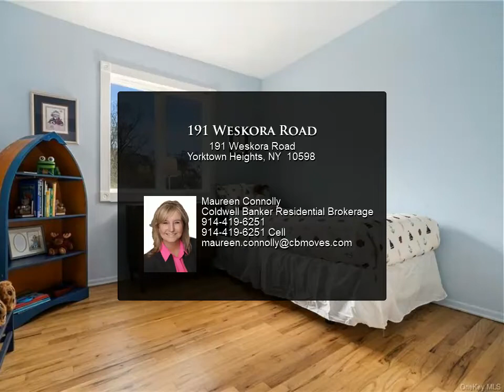191 Weskora Road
191 Weskora Road
$579,000, 4 bed, 2.00 bath, 1,755 SF, MLS# H6218297

One of Yorktown's most desirable neighborhoods- this totally updated, freshly painted home located on a quiet cul de sac offers the open floor plan you have been looking for. With expansive, custom windows throughout you will appreciate all of the natural light, beautiful hardwood floors, deck off the master bedroom, mature plantings/ gardens and fabulous updated baths...Kitchen was updated 2 years ago and this is the perfect house for entertaining...lots of storage, gas heating and cooking, spacious playroom and office/ bedroom downstairs and low utility bills... Convenient to town park, Taconic, Thomas Jefferson Elementary, stores, restaurants- everything about this property is perfect!! Make an appointment today to see this wonderful property!!

1 full bath, 1 half bath

Maureen Connolly
Coldwell Banker Residential Brokerage